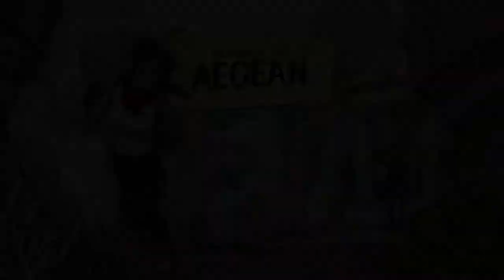Treasures of the Aegean Trailer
Treasures of the Aegean is an exciting time loop adventure packed with treasure, parkour, lost secrets and puzzles. Discover what happened to the Minoan civilization...